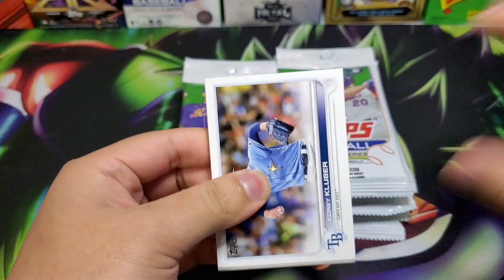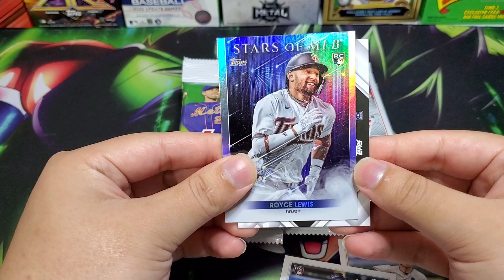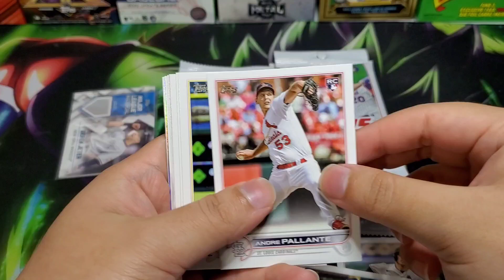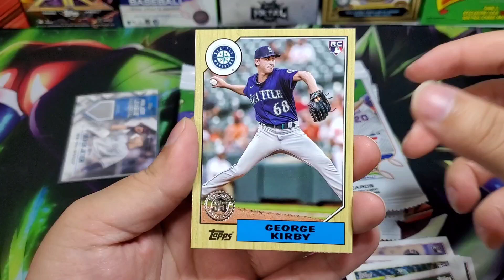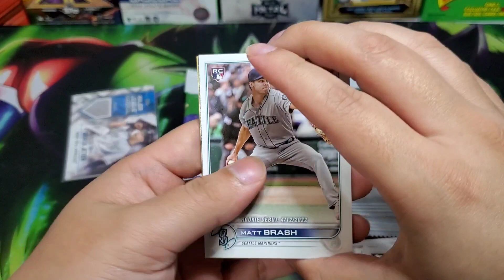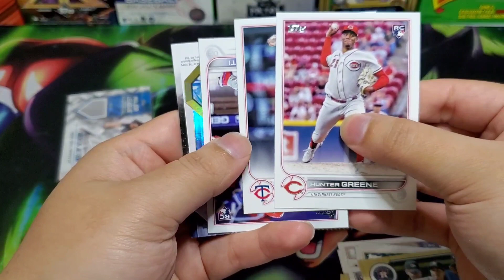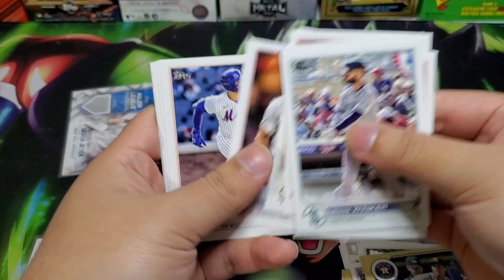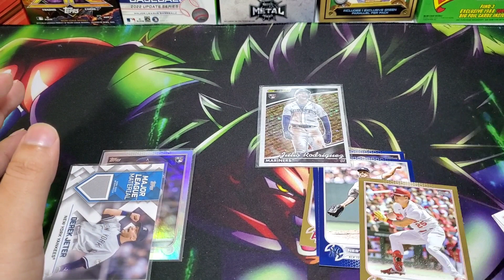2022 Topps Update - X10 Retail packs, Relic Card hit!